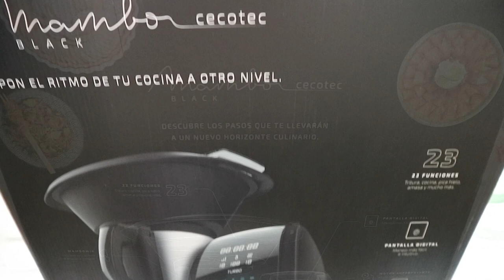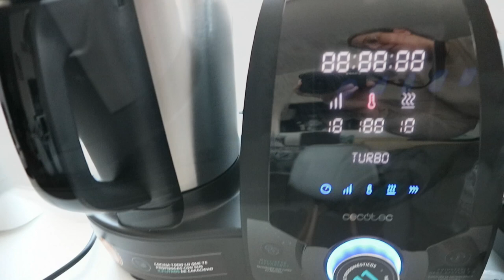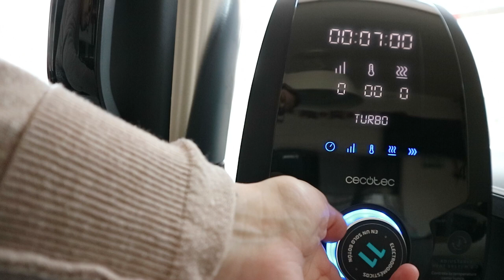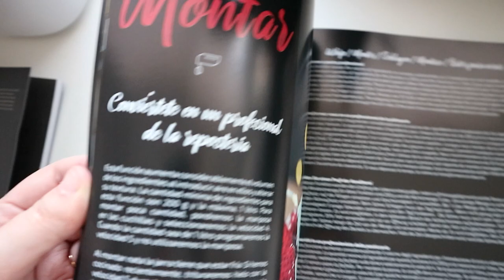MAMBO CECOTEC OPINIONES Y COMPARATIVAS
ROBOT MAMBO CECOTEC

Hoy os traigo un vídeo en el que os doy mi opinión real sobre el robot de cocina Mambo de Cecotec. Hago el unboxing y os doy mis primeras impresiones además de una comparativa con el resto de robots del mercado.